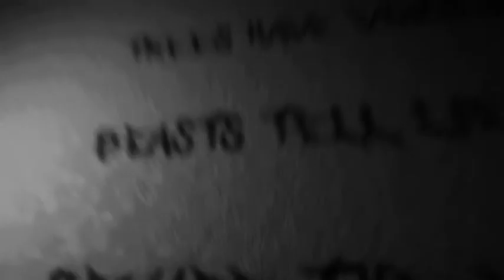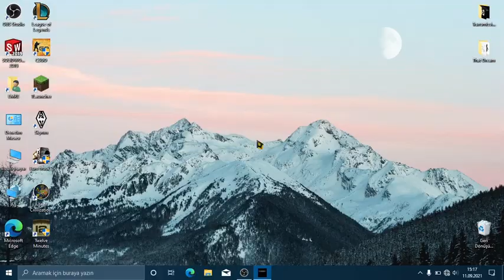Bağımsız korku oyunu Transmission/Indie horror game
Merhaba bugün bağımsız yapım olan Transmission isimli bir oyun oynadım gayet güzeldi iyi seyirler.